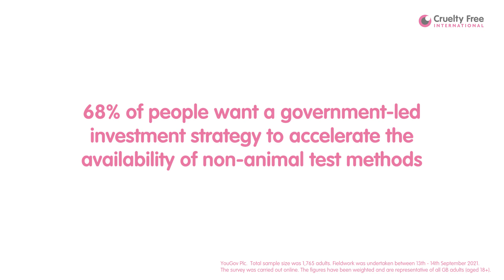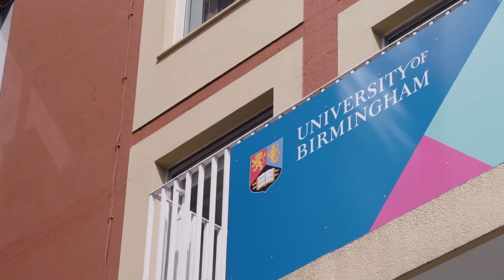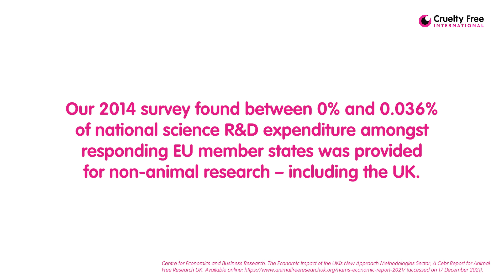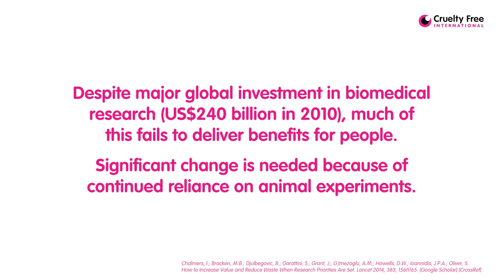Animal-free research and New Approach Methodologies in the UK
The humane, scientific and economic arguments for greater use of and investment in animal-free research and testing